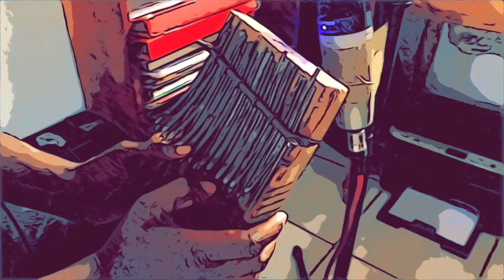Rynier and Farai plays Bossa Dorado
Farai and I recorded this one just before lockdown in February or March 2020. This is our "African" take on Bossa Dorado. Thanks for the lovely composition Dorado Schmitt :)